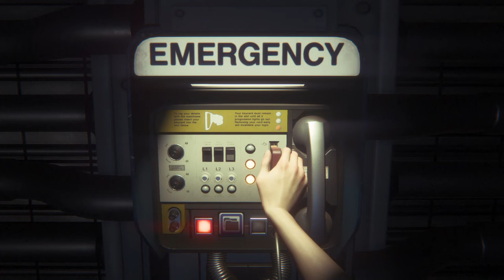Alien: Isolation™ Getting Familiar With My Surroundings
Didn’t do much in this episode but I hope y’all still enjoy if you like this type of content go ahead and hit the like and subscribe button but anyways PEACE out homies!!!

PART 1